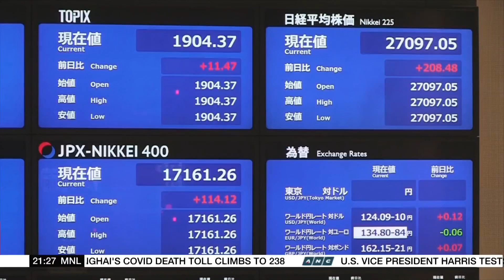PSEI edges lower in line with regional weakness | ANC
The World Tonight: The Philippine Stock Exchange Index mirrored the regional weakness as a possible US interest rate hike and a COVID-19 surge in China raised fears of an economic slowdown.